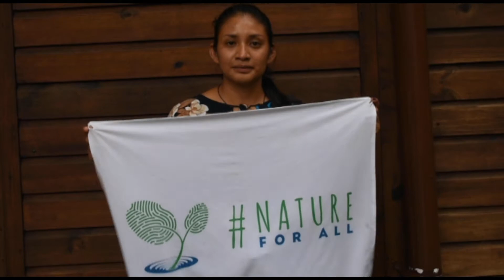Sandra Pérez, líder ambiental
Ella es Sandra Anahí Pérez Gómez, líder del grupo de teatro llamado Yaxcabá.
Este grupo difunde el mensaje conservación a las comunidades de El Triunfo a través de obras de teatro y actividades de educación ambiental. Además, han cumplido con labores sociales como lograr hacer una biblioteca comunitaria en su comunidad, Montecristo de Guerrero , para que la niñez y la juventud pueda tener acceso de primera mano a los libros.